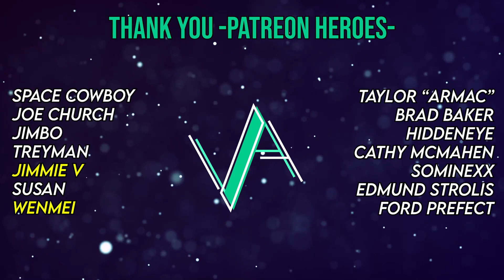That SOME CATCHY SONG!! ~ LED ZEPPELIN | How Many More Times (Reaction!!)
Reaction to How Many More Times | Led Zeppelin Reaction

CHAPTERS
🕐00:00 Intro
🕐00:17 Reaction
🕐08:43 Thoughts
🕐11:02 Patreon Heroes
🕐11:29 Outro